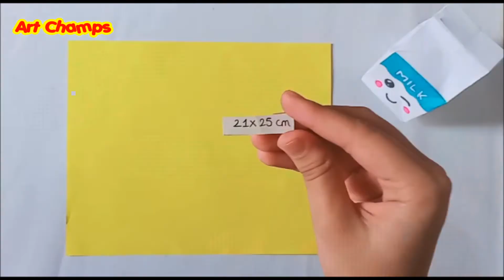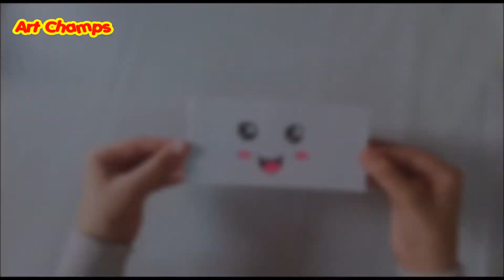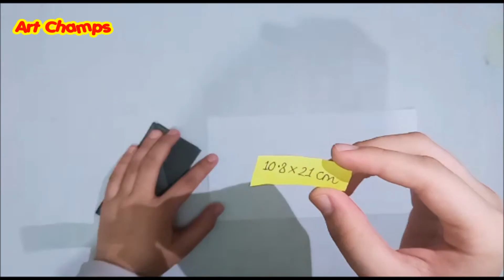4 DIY School Supplies | Easy Craft Ideas For Back to School Crafts || Art Champs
4 DIY School Supplies | Easy Craft Ideas For Back to School Crafts || Art Champs

⏱️Timestamps⏱️
0:04 How to Make Paper Scale
3:25 How to Make Paper Bag
7:23 How to Make Paper Geometry Box
11:42 How to Make Paper Pouch